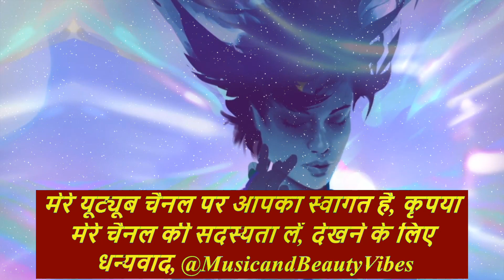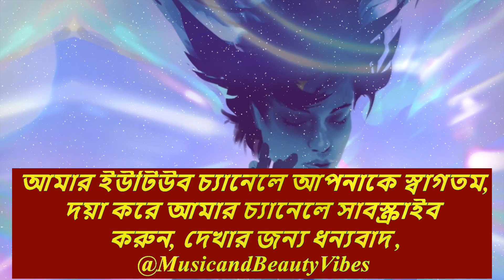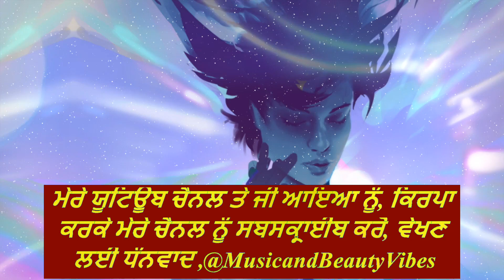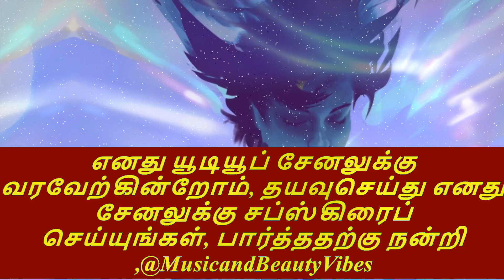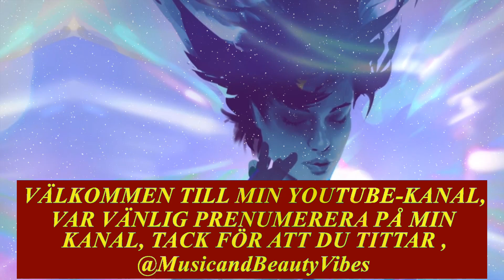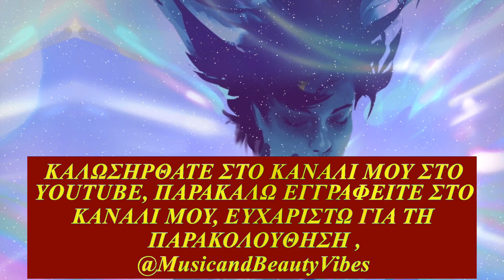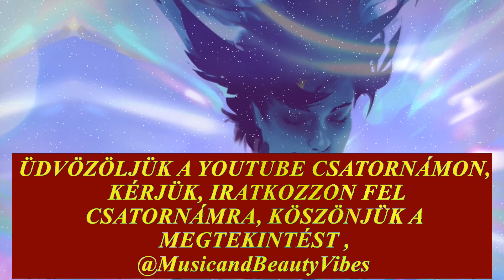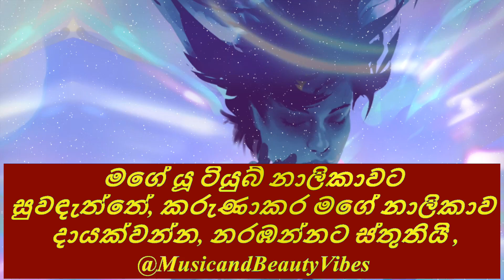VANTE - Astronomical ♫ Copyright Free Music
Astronomical music by VANTE can be found at MusicandBeautyVibes.com without any copyrightsounds. Visit us today to listen to our amazing music and feel the beauty of the universe!